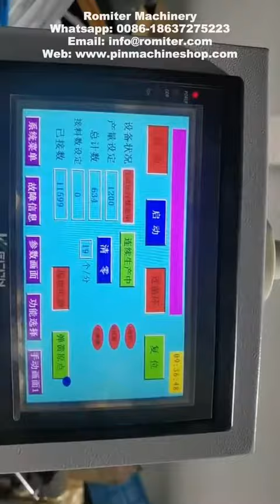Automatic Ring Spring Clothespin Assembling Machine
Automatic Ring Spring Clothespin Assembling Machine, clothespin assembling machine, clothespin ring spring assembling machine, clothespin and ring spring assembling machine, clothespin spring assembling machine